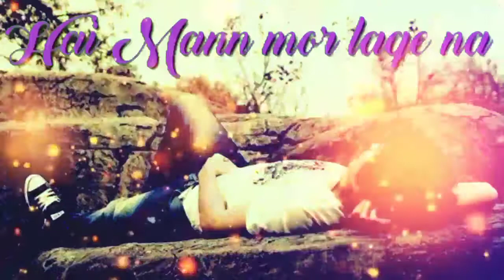AWARA SA HU 😢 MAIN TORE BIN, KUCH 💔ADHURA SA HU MOIN TORE BIN.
Johar 🙏 and hello friends..

About song -

Awara😢 sa hu moin tore bin, kuch 💔adhura sa hu moin tore bin...lage na jiya o re piya ..Rahbu moin kaise o re piya.. hai mann mor lage  rahlo ne jaye.. bas toke chaiela..

Sadri what's up status..
Love💔 status..
Sad 😢status..
Boys 👨‍🦱attitude status..
timepass  status..
best nagpuri song..
etc...